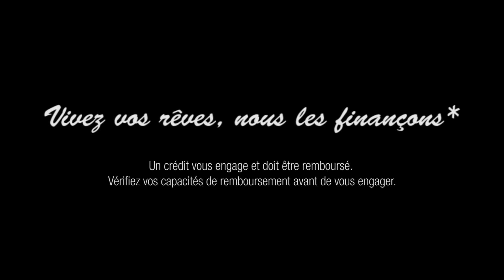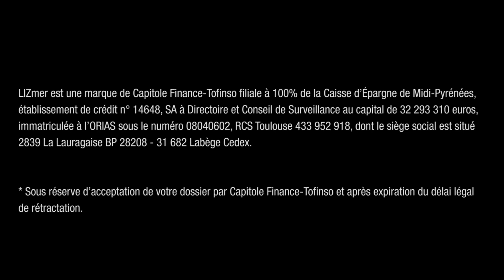Financement bateau avec LIZmer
LIZmer : La Solution de Financement de votre bateau
"Vivez vos rêves, nous les finançons"